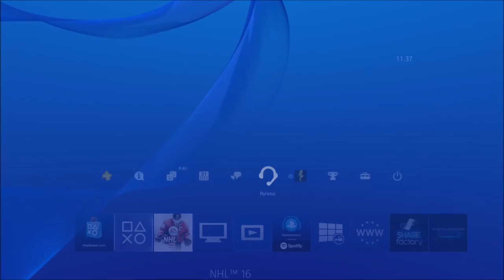NHL 16 HUT Bounty #28 vs. roope109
Palkkionmetsästysottelu 28 - Remo vs. roope109

Ottelu pelattiin 14. kesäkuuta 2016.